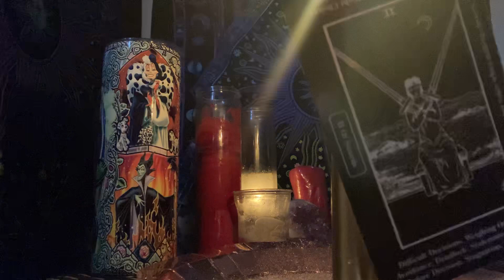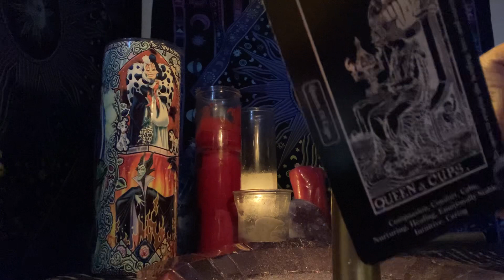What the divine masculine is thinking about the divine feminine